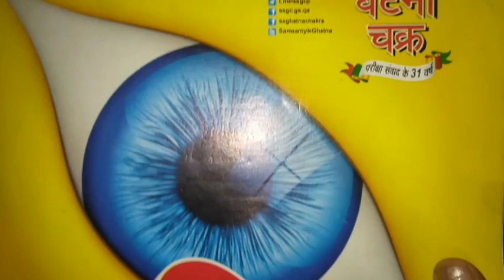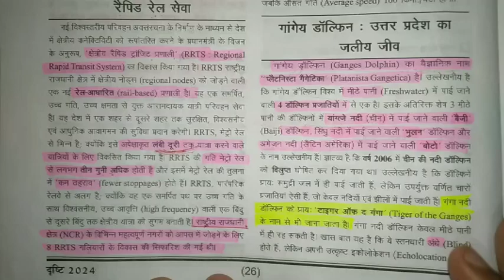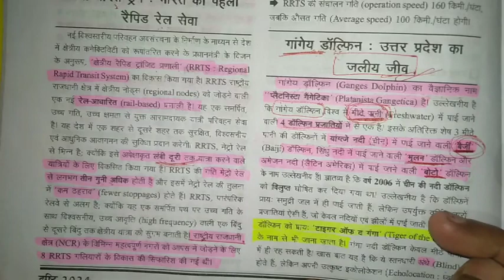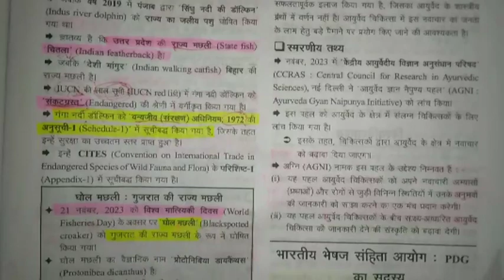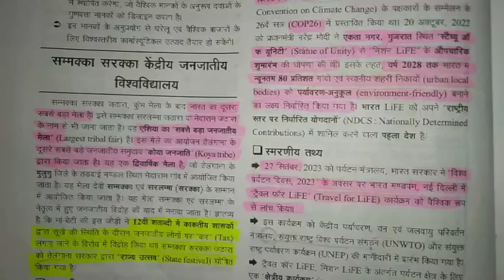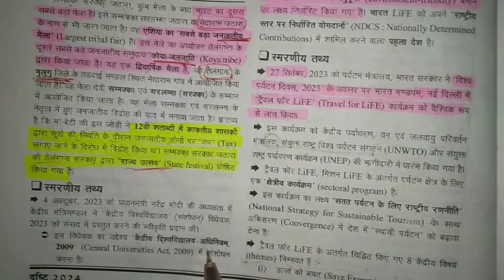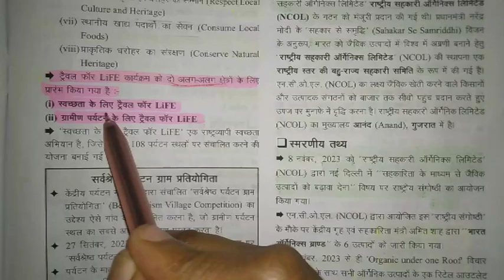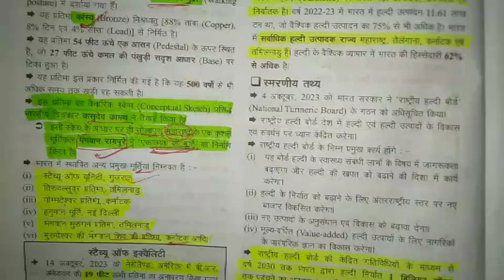आज से तैयारी शुरू करेcurrent_affairs#2024#for_all_competitive_exam#drishti#घटनाचक्र#ca#ghatnachakra